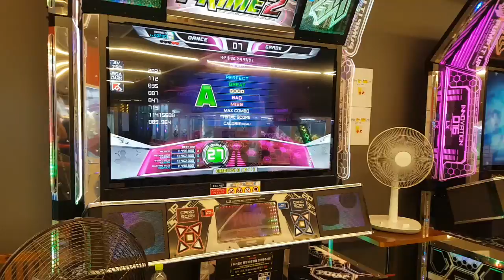Pump it up Prime2 Vaccum Cleaner D27 Almost but........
Finally break off. maybe... i get the star!!!